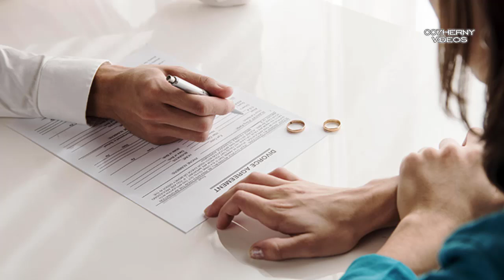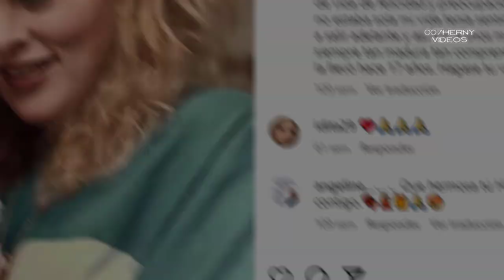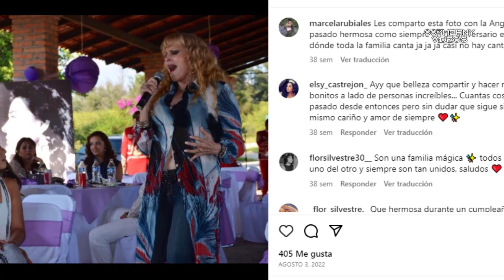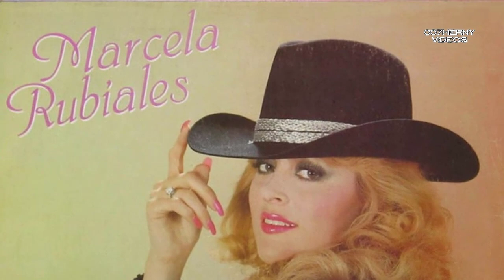EL DOLOR QUE ACOMPAÑA A MARCELA RUBIALES PERDIO A SU HIJA Y A SU MADRE